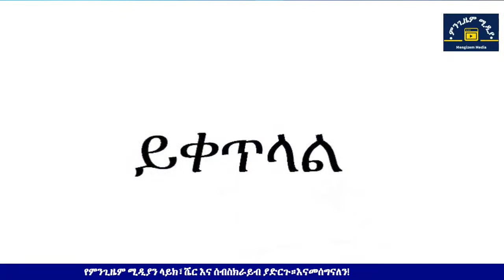መስቀልን ከአንጋፋዎቹ ጋር Mengizem media Teborne show Tewolde Beyene with Girma Negash and Addisu Abebe Oct 1